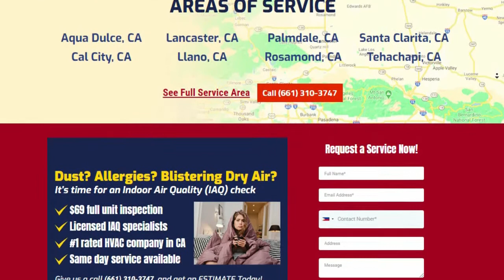All Heart Heating & Cooling's Website Launching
📣Cornerstone Marketing Solutions is thrilled to announce the launch of All Heart Heating & Cooling’s brand new website. 📣

Our goal with this new site is to provide visitors a user-friendly browsing experience while helping All Heart Heating & Cooling increase conversion rate, get more potential customers, and improve sales. The brand new site is loaded with the following functionalities:

✅Mobile Responsive Design
Visitors can enjoy their browsing experience using any device, from smartphones and tablets to desktop monitors and computers of all sizes.
Visitors can find All Heart Heating & Cooling across different social media platforms. This feature helps improve engagement and customer trust. We included accessible buttons, which direct visitors to social sites in a single click.
✅Organized Pages, Menus, and Dropdowns
All pages feature a clean look, with easy-to-access menus for seamless browsing. Each menu contains dedicated dropdowns for the service page to direct visitors to the information they need.

Are you looking for a website that boasts the same features? Do you need help in your digital marketing efforts?

We have you covered! Cornerstone Marketing Solutions has expert digital marketers ready to take your HVAC and Plumbing business to the next level. We provide customized solutions that generate compelling results!